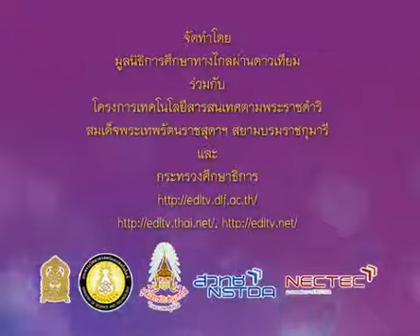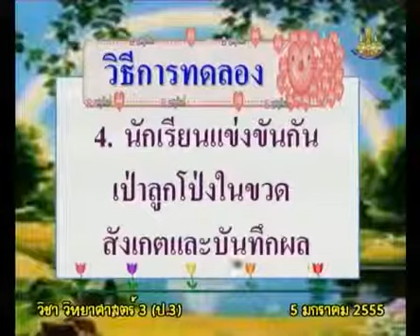200+550105+scip3+dltv54p+C+การทดลอง สมบัติของอากาศยังมีอีกหรือไม่? (ปฏิบัติการทดลอง)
200+550105+scip3+dltv54p+C+การทดลอง สมบัติของอากาศยังมีอีกหรือไม่? (ปฏิบัติการทดลอง)
 8.3 อากาศมีสมบัติอย่างไร+มี  2   คาบ+8.อากาศรอบตัวเรา

สไลด์ อากาศมีสมบัติอย่างไร
สไลด์ อากาศมีสมบัติอย่างไร (1หน้า)
สไลด์ อากาศมีสมบัติอย่างไร (4หน้า)

2 in the blank searching type "ประชุม แรงกสิกรณ์" or prachoom rangkasikorn
3 click left on the name "ประชุม แรงกสิกรณ์" or prachoom rangkasikorn
4 click on playlist ,choose playlist that you want to know and playload
6. If you see that there are useful, please share continute,sir.

1 เปิดเว็บ youtube.com
2 ที่ช่องค้นหาพิมพ์ ประชุม แรงกสิกรณ์ หรือ prachoom rangkasikorn
3 คลิกซ้ายบน  ประชุม แรงกสิกรณ์ หรือ prachoom rangkasikorn
4 ออบชั่น เพลย์ลิสต์ เลือกเพลย์ลิสต์ที่ท่านสนใจ และเพลย์โหลด
5 ขอบคุณที่ติดตามชมและให้ข้อติชม มีความสุขกับการเรียนรู้กันทั้ง บ้าน วัด โรงเรียน
6 ถ้าเห็นว่ามีประโยชน์ กรุณาแชร์ต่อไปครับ

update 1 กันยายน   2563 : 04.38